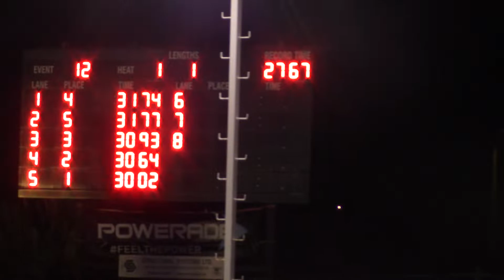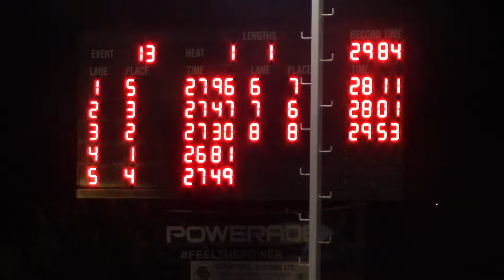XXXV CARIFTA Swimming Championships 2022 Girls & Boys 15-17 50 LCM Backstroke Final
Myeisha S